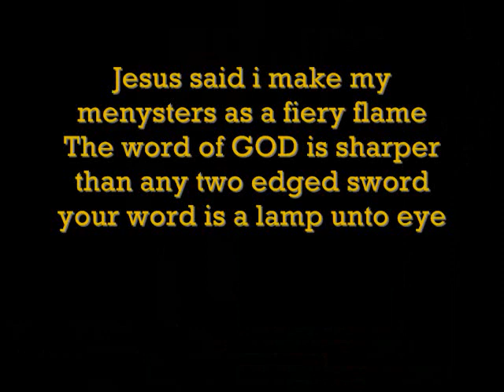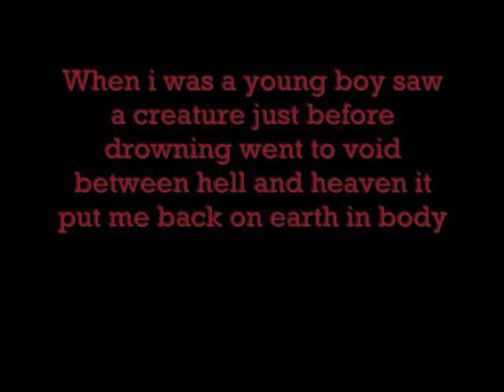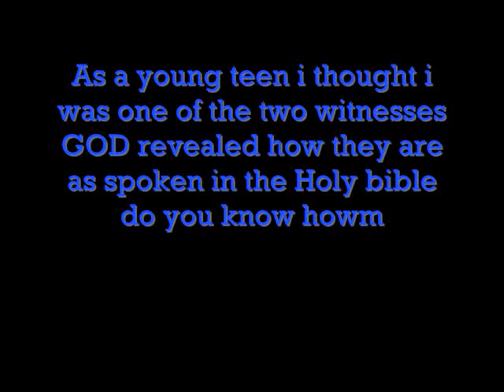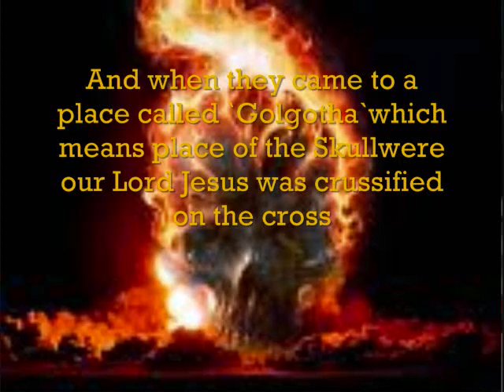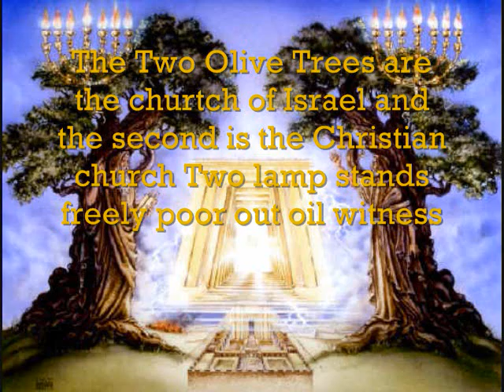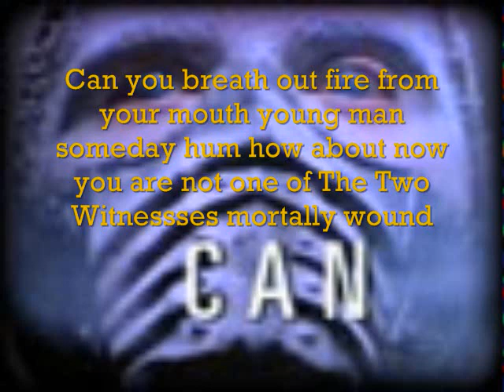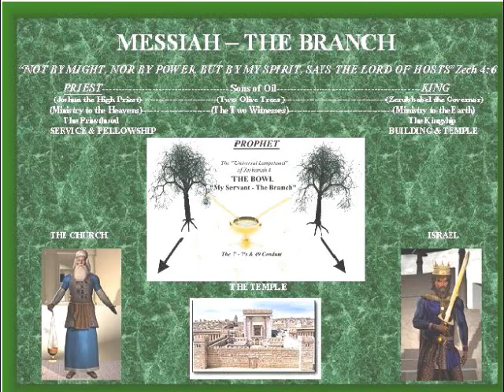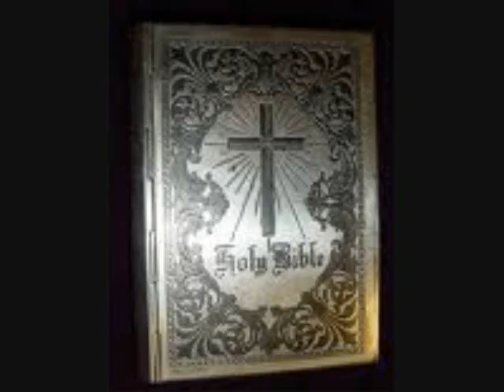The Two Witnesses Of Revelation_0001